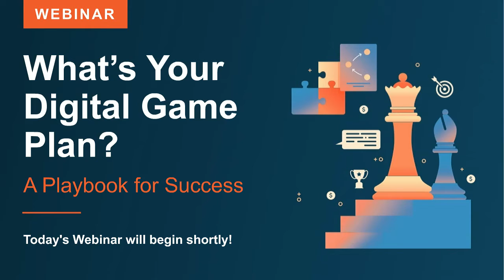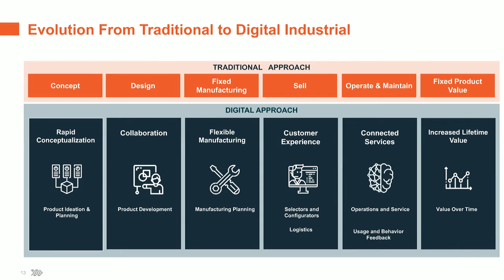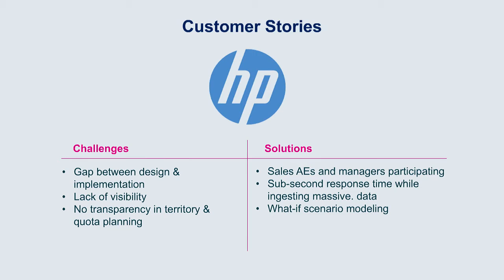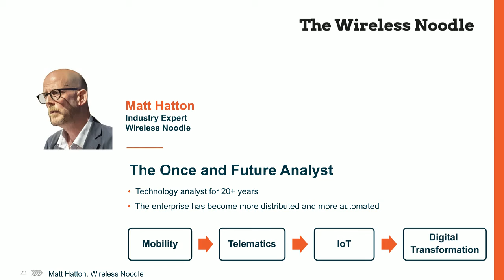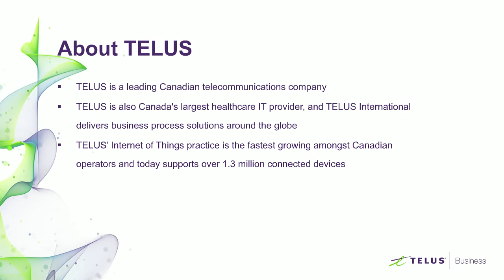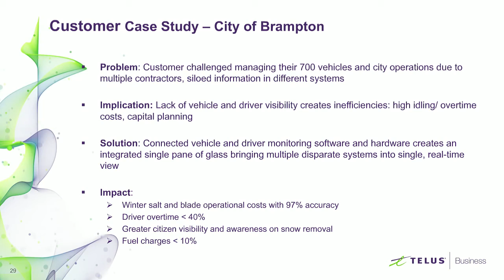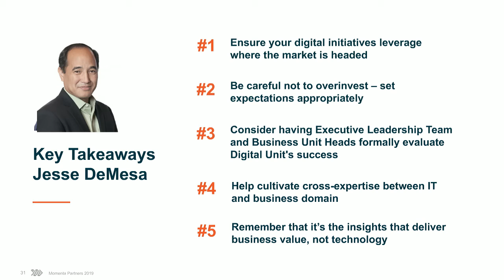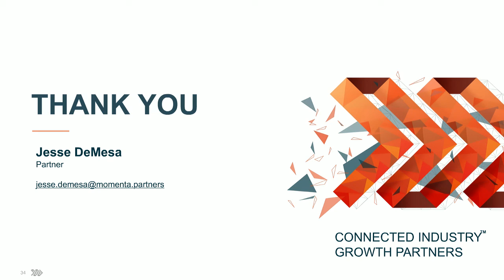Webinar 15 - What's Your Digital Game Plan? A Playbook For Success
What's Your Digital Game Plan? A Playbook For Success

Do you have a digital strategy? Learn best steps and approaches to a successful Digital transformation.

"Digital transformation" seems like it is everywhere, but as an executive, while you are being told that if you do not have a digital strategy, you will get run over, what is the best way to kick off a digital strategy transformation process at your company? There is no one-size-fits-all-strategy for implementing digital innovation management, but there are best practices and experiences to leverage to building a digital strategy, one that best prepares your firm for the 21st century.

Momenta Partners has created a digital strategy transformation playbook practitioner's perspectives for building a digital strategy, so listen in as we share our insights with you in this webinar.

What you will learn during this webinar:
- Steps along a firm's digital strategy transformation journey
- Best approaches to beginning your digital strategy transformation journey
- Getting your team to embrace digital transformation and digital innovation management
- Building a playbook to help you achieve your digital strategy goals
- Best practices for building a digital strategy

Webinar speakers:

Jesse DeMessa - Partner, Momenta
Matt Hatton - Industry Expert, Wirelles Noodle
Subrata Chakrabarti - VP Product Marketing &  Strategy - Anaplan
Michael Cihra - VP IoT & Insights, TELUS